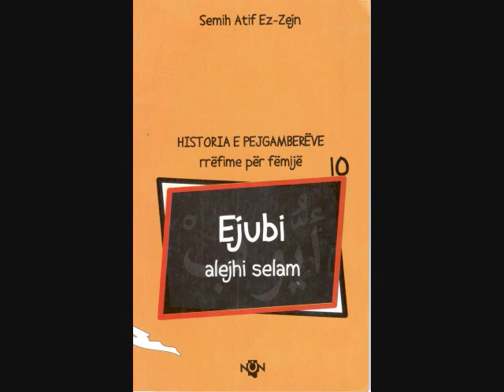10. Ejubi AS, Historia e Pejgamberëve, rrëfime për fëmijë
Historia e Pejgamberëve rrëfime për fëmijë 20 pjesë nga Ademi a.s deri tek Muhamedi s.a.v.s.
Autor: Semah Atif Ez-Zejn
Librin në format të shtypur në letër mund ta porositni tek shtëpia botuese NUN, në këtë adresë
Ju lutemi mos harroni të bëni dua për të gjithë kontribuesit e këtij projekti. E lusim Allahun e madhëruar që të e bëjë punën tonë të begatshme dhe që muslimanët të përfitojnë nga ajo.